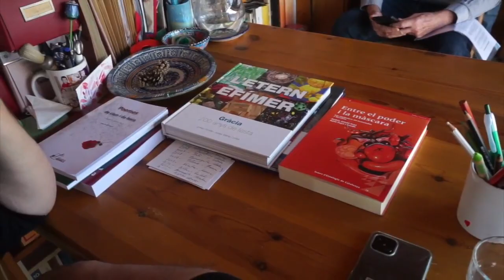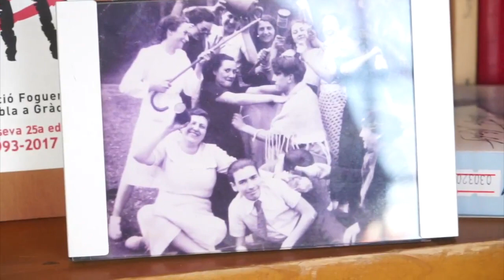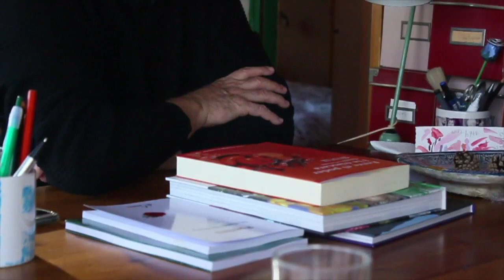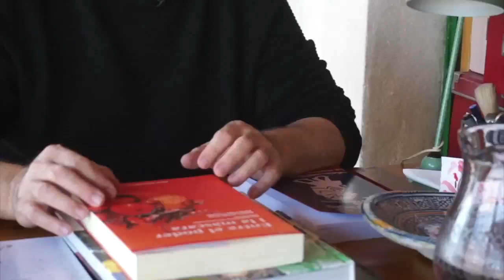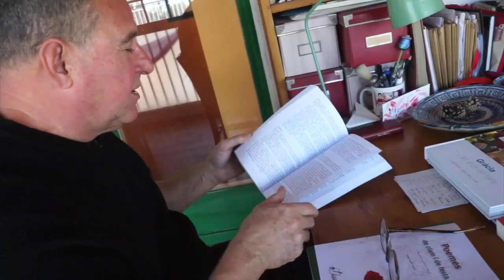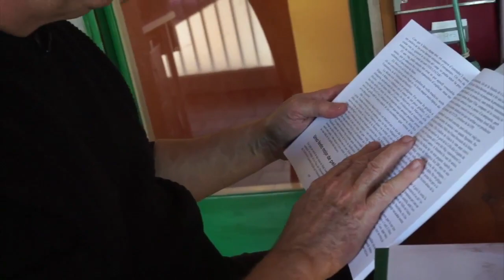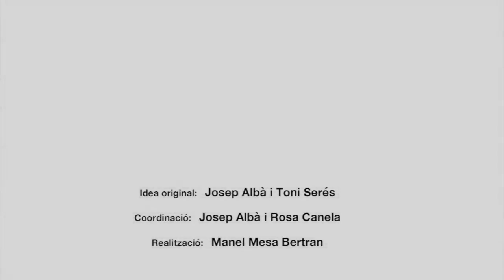Josep Fornés i Garcia (Veus de la cultura popular, 38)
Va néixer a Gràcia, el 1957.

Mestre, antropòleg, museòleg, poeta i ex-director del Museu Etnològic i Cultures del Món. Especialista en cultura popular i patrimoni etnològic.

Autor de diversos articles i publicacions, i conferenciant, d’àmbit nacional i internacional, comissari d’exposicions i impulsor de nombroses activitats culturals. Membre de diverses entitats, consells i comissions culturals. Va participar en la redacció dels protocols festius de Barcelona i de Gràcia.

El 2017 va rebre el Premi Vila de Gràcia i el 2019 Menció del Premi Ciutat de Barcelona.

Cites de Pep Fornés i Garcia:

“Nosaltres formen part d’una família de vençuts “cautivos y desarmados.”
“Concebo l’acció cultural com una cosa col·laborativa, no competitiva.”
 “Jo mai he fet res sol, això és una cosa important, sempre he compartit forma part de la meva forma d’actuar.”
“Sempre hem de creure el que ens expliquen la gent gran perquè diuen la veritat, no exageren tant com ens penséssim (...) és important escoltar la història viva, no només llegir-la i fer cas a la gent que t’expliquen lo que t’expliquen, a casa, hi ha una part molt important què és la veritat.”
“Tot el que he fet a la meva vida, projectes culturals, la meva relació amb la cultura popular té a veure en una reconstrucció del temps normal, que parlava el meu pare i la meva mare, de tot allò que havia estat mutilat, cancel·lat per “manu militari”. Tot allò que va morir l’any 39.”
“La reinvenció, perquè recuperar no vam recuperar res, ens ho vam reinventar, amb una fal·lera d’imaginació, fantasia d’allò que havíem sentit a la gent que ens estimàvem (...) que eren víctimes com nosaltres.”

Aquesta entrevista fou enregistrada al seu domicili a Gràcia, Barcelona, el 20 de desembre de 2022.